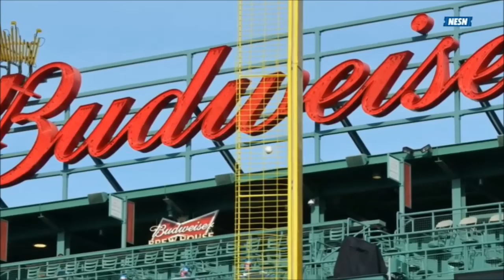MLB: Pesky Pole Homeruns (HD)